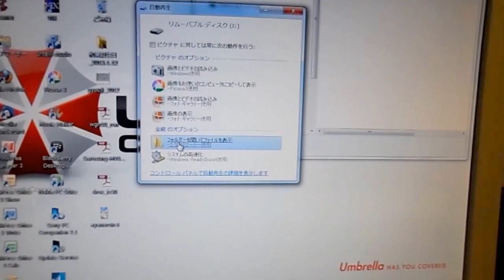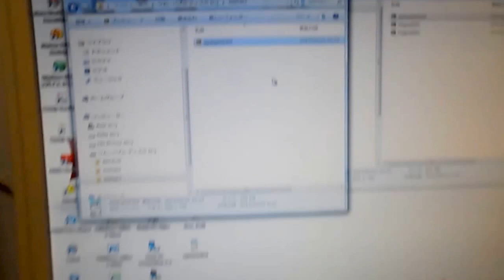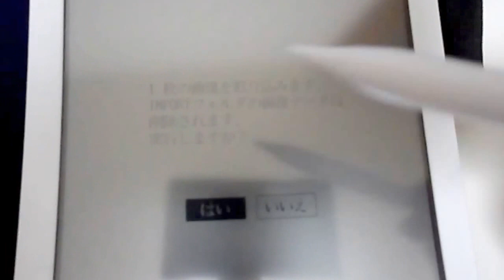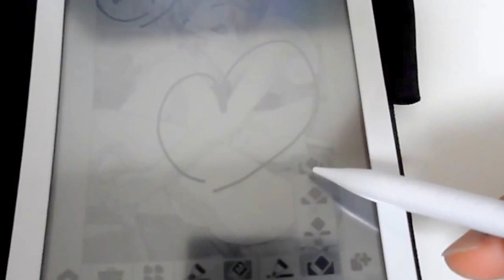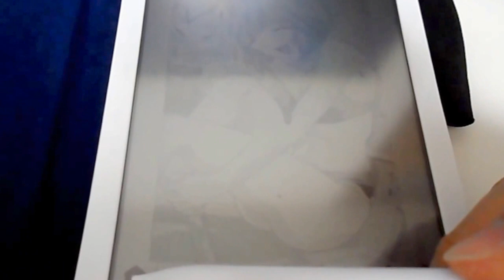SHARP 電子ノート WG-N10 応用編（好みのノートを作成）GGKC#60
SHARP 電子ノート WG-N10で好みの画像とかを本体に取り込んで、自分好みのノートを作成する方法について解説します。是非参考にして頂いて、楽しいノート作成にトライしてみて下さい。今回の事例の様に、ノートにしなくても、白黒ではありますが、画像フォルダーとしても活用できそうですね。